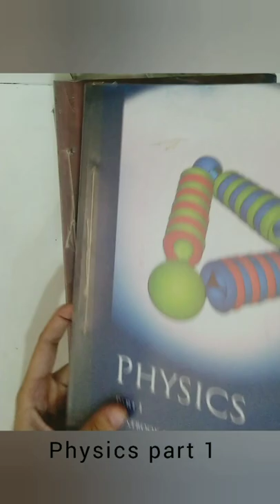My pcm + English, class 11 ncert books😍youtube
books review/ books/study motivation shorts / study aesthetic/ study short / motivation / iitjee motivation/ neet motivation

Tips 👇
1. Complete syllabus as soon as possible from the crash courses. But remember after watching lectures, take an overview of books of that chapter then solve the questions.
2. Use flashcards for the topics you need to revise.
3. Make short notes for mathematics.
4. Whenever you don't feel like studying use the 5 min rule, studying with focus for 5 mins makes you feel like studying more.. try this!!

Also,
follow to my insta account 💗 :